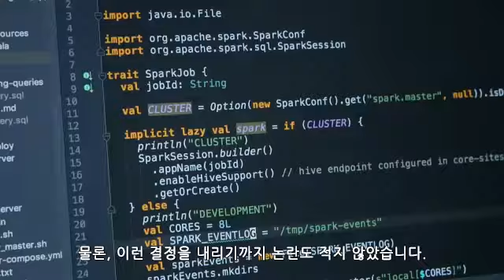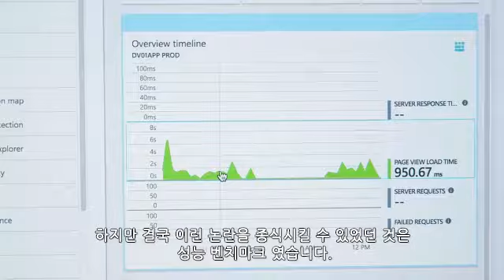[고객 사례] DV01와 SQL Server 2017 on Linux